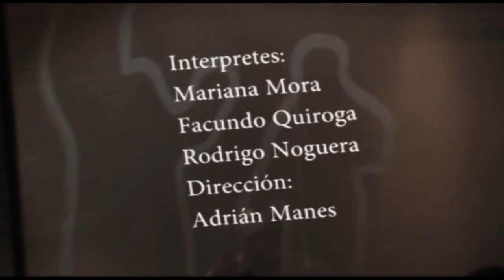Trailer: Pequeño detalle (teatro marplatense)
La obra trata de lo que nunca empieza o nunca termina, no hay una historia, sino nuevas historias que se entrecruzan melódicamente en la cabeza de un autor, pequeños encuentros o arremetidas frecuentes casi como la cotidianeidad, donde hallan lugar imaginarios individuales y colectivos.

El grupo se presentará  en la Sala de Teatro Arturo Jaureche de la Asociación Bancaria (San Luis 2069), todos los jueves a las 21 durante toda la temporada.